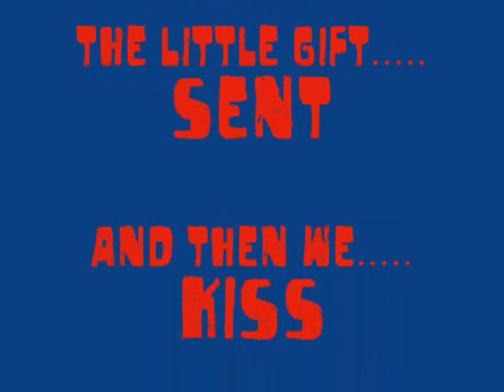mR. sUIT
listen to what the song says when it shows alex in the water(both times-"IM GOING UNDER-LYRICS LOL) DOWN THE RIVER MARRY POPPINS!
"HE'S LIKE A ANGEL!!!" HAHAHAHAH LOVES THE PIC! I'D LIKE TO SEE MORE OF THAT!